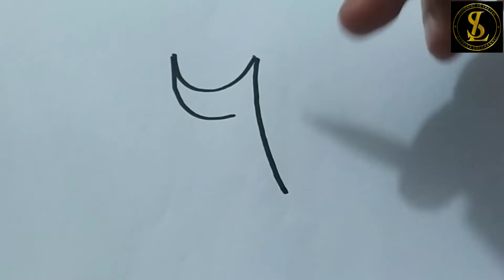Belajar menulis huruf Arab. Angka 3d 5 sampai 10 Part 2.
Belajar menulis huruf Arab. Angka 5 sampai 10 part 2 . sangat mudah untuk diikuti
semoga bermanfaat